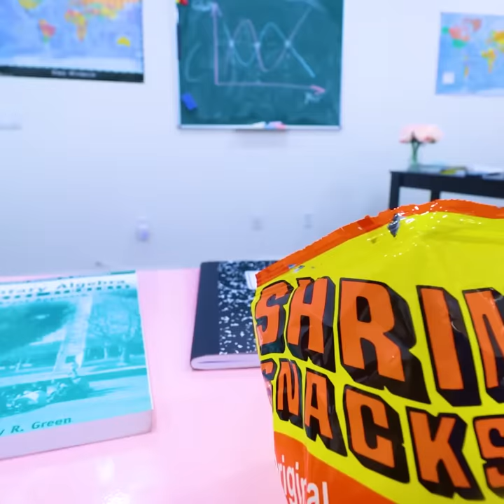7 WAYS TO HIDE AND SNEAK SNACKS FROM YOUR FRIENDS | FUNNY PRANKS CRAFTS AND DIYS BY CRAFTY HACKS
Try these 7 ways to hide snacks from your friends!

0:00- 1:17 Pencil Box candy
1:18- 2:44 Chips under desk
2:45- 3:52 Snacks taped to back
3:53- 5:02 Gross gummy snacks
5:03- 6:00 Hide snacks under shirt
6:01- 6:43 Flower pot chocolate
6:44- 7:12 Hidden candy in book
7:13- 7:21 Outro